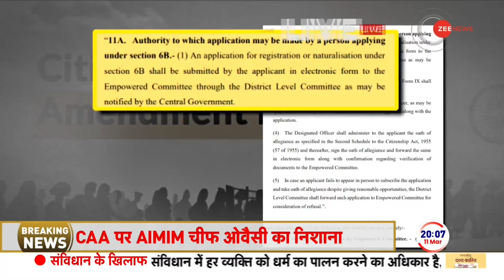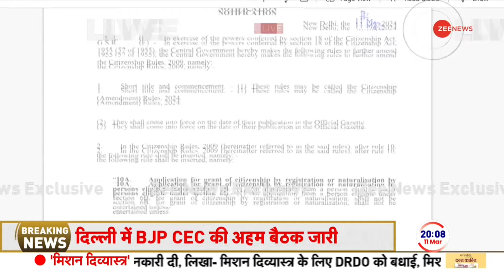Citizenship Amendment Act: CAA लागू,नागरिकता के लिए कैसे करना होगा आवेदन? | CAA Notification | Rules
Citizenship Amendment Act: देशभर में लागू हुआ CAA पाकिस्तान, बांग्लादेश, अफगानिस्तान के गैर मुस्लिम शरणार्थियों को मिलेगी नागरिकता. गृह मंत्री अमित शाह ने जारी किया 39 पन्ने का नियम. CAA लागू होने के बाद देशभर की बढ़ाई गई सुरक्षा. लोकसभा चुनाव से पहले केंद्र सरकार ने बड़ा फैसला किया. CAA के लिए नियम भी तय कर दिए गए हैं. इसके लिए गृह मंत्रालय ने अलग से वेब पोर्टल बनाया है. इस पर ऑनलाइन आवेदन किए जाएंगे.

Citizenship Amendment Act: CAA implemented across the country, non-Muslim refugees from Pakistan, Bangladesh, Afghanistan will get citizenship. Home Minister Amit Shah issued 39 page rules. Security increased across the country after implementation of CAA. Before the Lok Sabha elections, the Central Government took a big decision. Rules have also been decided for CAA. For this, the Home Ministry has created a separate web portal. Online applications will be made on this.